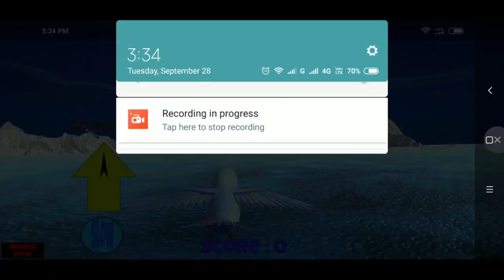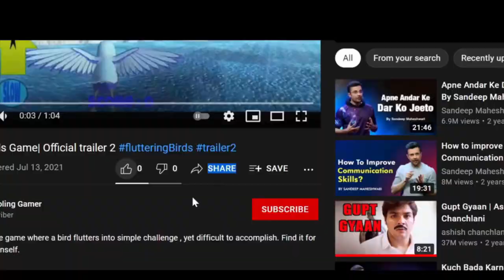Fluttering Birds - Game Play | Bright Moon | Blue Bird |Speed Run